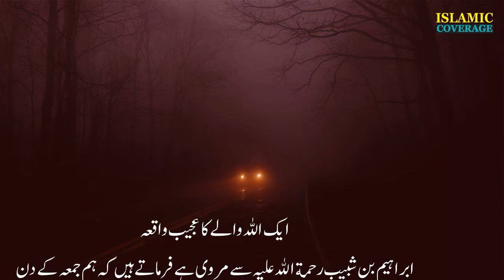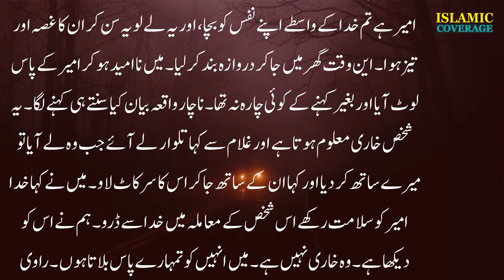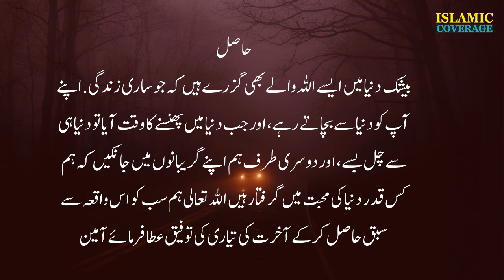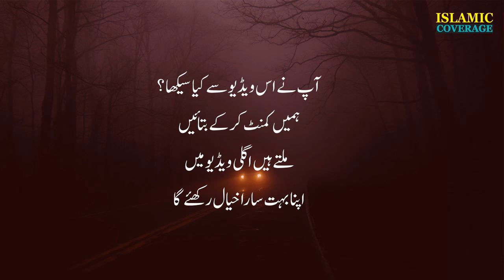Wali Alah Ka Ajeeb Wakia | Islamic wakiat in urdu | Islamic Stories | Islamic Coverage Hd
✔Title : Wali Alah Ka Ajeeb Wakia | Islamic wakiat in urdu | Islamic Stories | Islamic Coverage Hd
✔Details : This video is about a person who was waliAllah .
Thanks viewers.